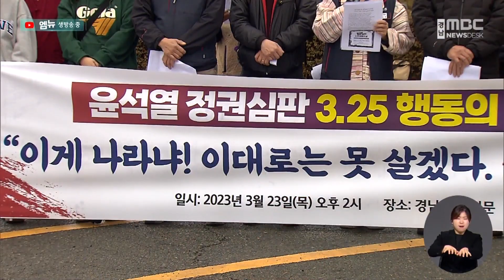"윤석열 정권 심판... 모레 서울서 대규모 거리행진" (2023.03.23/뉴스데스크/MBC경남)